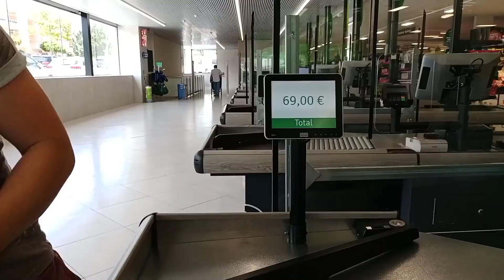💵💲¡Nos intentan ESTAFAR de Nuevo! ¿Ya NO queremos COMPRARNOS un Coche? NADA SALE BIEN💵💲